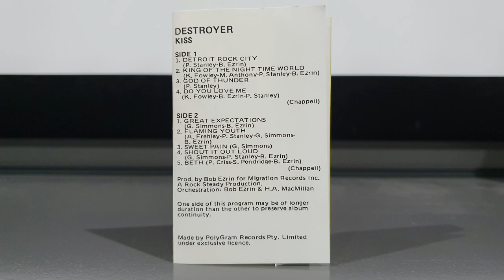KISS - Destroyer (Cassette, 1976)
1976 Australian Release

TRACKLIST
A1. Detroit Rock City
A2. King Of The Night Time World
A3. God Of Thunder
A4. Do You Love Me
B1. Great Expectations
B2. Flaming Youth
B3. Sweet Pain
B4. Shout It Out Loud
B5. Beth